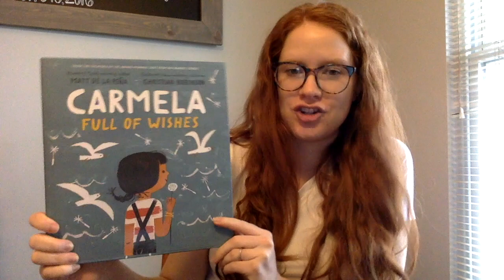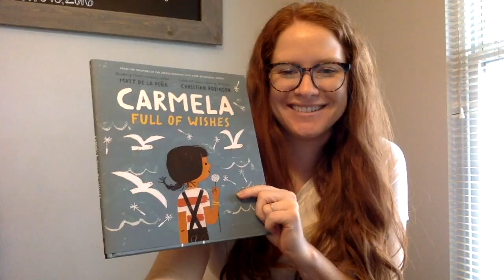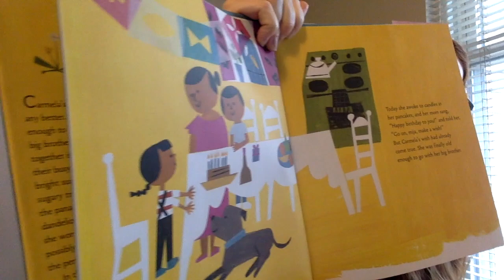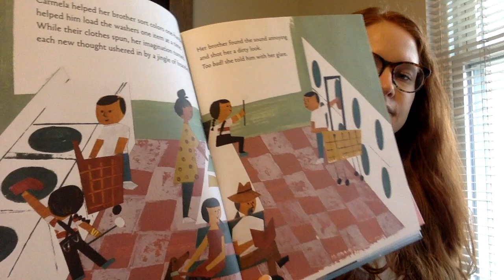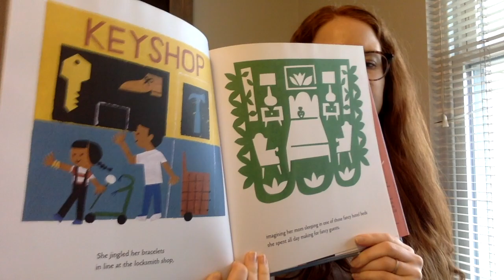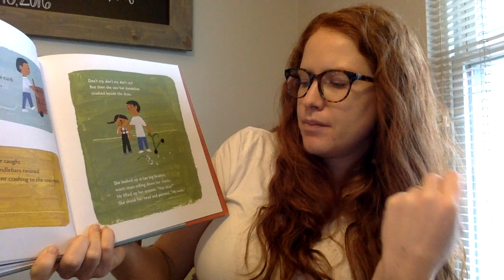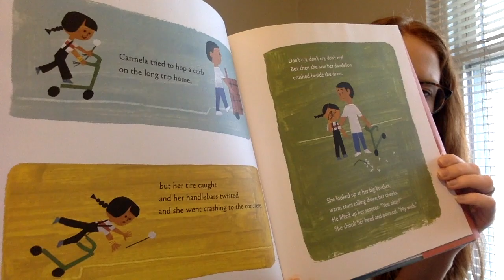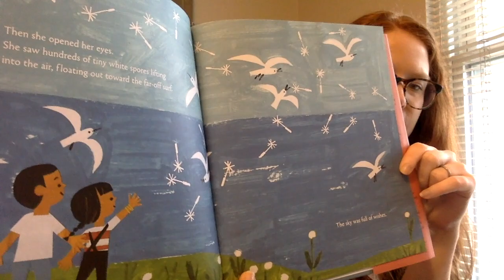Whole School Read Aloud- Ms. Thompson- Tuesday, March 31st